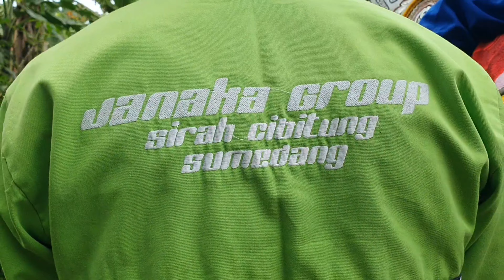Kuda renggong sumedang makin tenar - Dancing horse video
kuda renggong merupakan kesenian tradisional indonesia yg berasal dari sumedang jawa barat.

  Kuda renggong sumedang di ciftakan oleh aki sipan pada tahun 1910 di desa cikurubuk buahdua sumedang.

  Kuda silat merupakan kuda yg mempertontonkan adegan silat kuda dengan pawang nya,naik kuda merupakan kesukaan warga masyarakat jawa barat.

  Kuda renggong macet ketika di arak ke jln raya,kuda renggong terbaru 2022 ini menampilkan kuda renggong harisbaya grup.

  Kuda renggong janaka,kuda renggong sultan dan kuda renggong sumedang lain nya di helar di kampung cijeungjing sambil di iringi musik kuda renggong janaka group

  Dancing horse,dancing horses,dancing horses to music,Dancing horse video,krisna euy merupakan youtuber sumedang sebelum yinyan tea,kuda renggong geboy grup berasal dari panyadap majalaya.

  Kuda renggong di bandung terkenal dengan atraksi kuda renggong geboy grup,arak arakan kuda renggong paling ramai di arak ke jalan raya,carriage horse,carroza trainata de cavalli,horse dance.

  kuda sumedang merupakan lagu yg sering di nyanyikan sinden kuda renggong,kuda renggong medal giri putra citaleus grup menyanyikan lagu sunda buhun biasa nya kuda renggong lagu kuda sumedang versi kuda renggong selalu di nyanyikan dlm acara kuda.

  Kuda renggong sumedang makin tenar tampil di kampung cijeungjing sumedang jawa barat,kuda renggong bubuka kuda moyeg,kuda renggong kembar bikin happy,kuda renggong bubuka terindah merupakan judul kuda renggong di krisna euy.

  Saksikan video kuda renggong sumedang makin tenar - Dancing horse video like comen subribe and share mudah mudahan video nya menghibur dan bermanfaat bagi kita semua terima kasih.